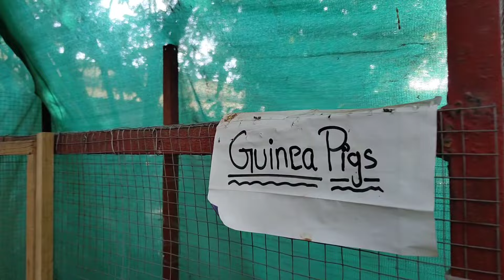माझ्या हाताला साप चावला असता | मरीन ॲक्वा झू दादर | Vlog No 37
माझ्या हाताला साप चावला असता | मरीन ॲक्वा झू दादर | Vlog No 37 sweetfamily marine aqua zoo dadar

sahil koyande
Devgad Sindhudurg / Dombivli

lots of ❤️❤️❤️

your querries
marine aqua zoo shivaji park
marine aqua zoo dadar
marine aqua zoo dadar shivaji park
marine aqua zoo
zoo
dadar prani sangralay
dadar prani sangrahalay
marine aqua zoo mumbai
Iguana